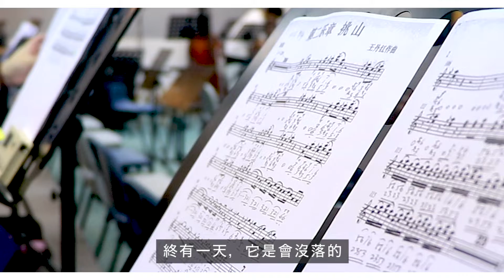樂樂國樂團_《樂樂45》第四樂章：薪火相傳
45年前，馮康醫生、梁志鏘博士與男拔萃校友成立了樂樂國樂團，幾十年來經歷幾許人事更替，累積不少前人汗水，今天的樂樂，成員無分新舊長幼，已鞏固成為一支群策群力的隊伍，不但分享中樂之美，更共同分擔承傳的使命。

董事局主席馮康醫生及音樂總監梁志鏘博士，親述見證樂樂的成長和歷程。